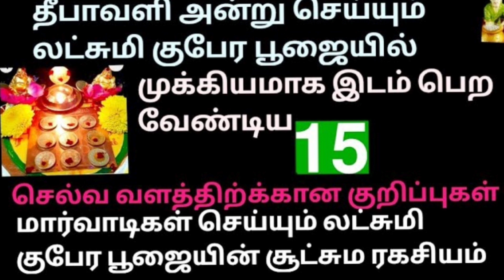லட்சுமி குபேர பூஜையில் முக்கியமான இந்த 3 பொருளை வைக்க மறவாதீர்கள் பூஜையின் பலன்கள்அனைத்தும் கிட்டும்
Sangu valayalkal
धनतेरस 2023 में कब है